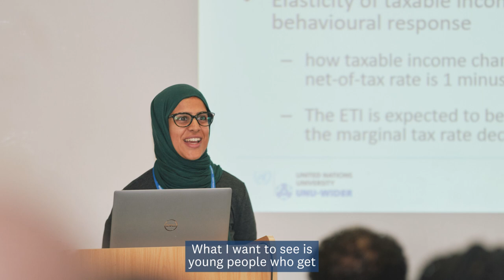Stories of Change: Data to empower tax researchers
The first phase of UNU-WIDER's Domestic Revenue Mobilization (DRM) programme helped improve tax systems and strengthen the domestic capacities for revenue collection in Global South countries through seven different projects in 2020–2023. What was achieved? Stories of Change video series shows the transformations these research and capacity development initiatives have been able to catalyse.

In this video Research Fellow Amina Ebrahim (UNU-WIDER) explains the change in tax research opportunities during her career, and how UNU-WIDER has facilitated capacity development and knowledge exchange with revenue authorities in sub-Saharan Africa.